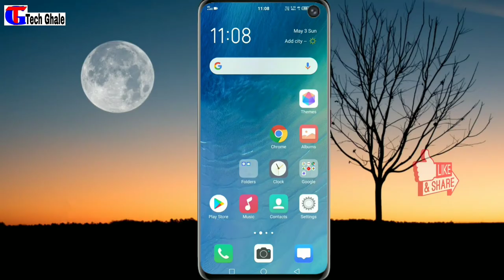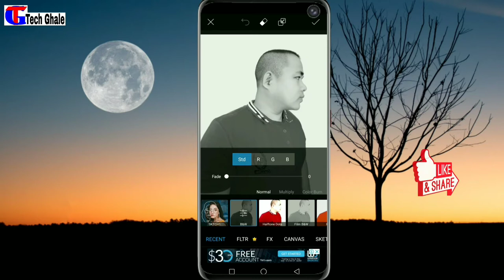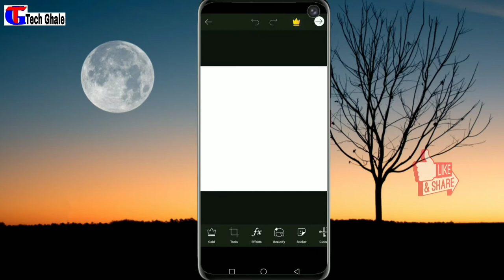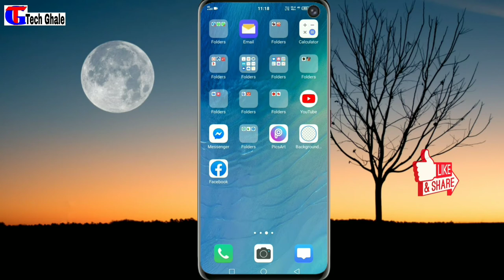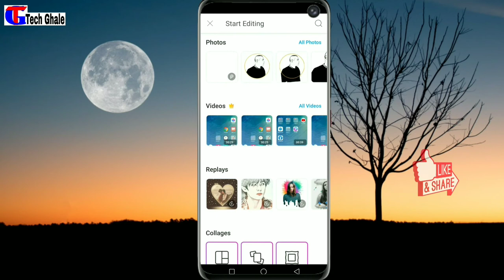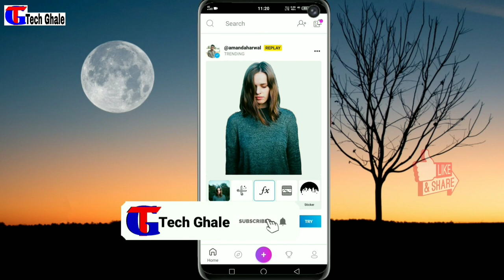Picsart tutorial | Vector image | Vector portrait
How To Make vector art in picsart Photo editing tutorial Photo editing in picsart Art photo editing Black white vector art in picsart Photo to sticker in picsart tutorial picsart vector
portrait picsart cartoon
art vector image

Hi Friends I Am Om Ghale Welcome To Your Youtube Channel Tech Ghale.